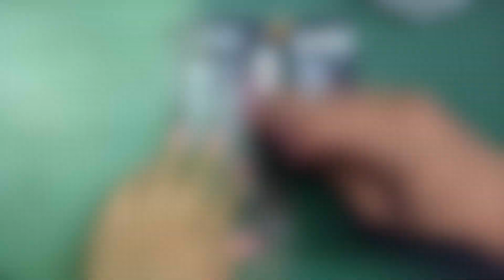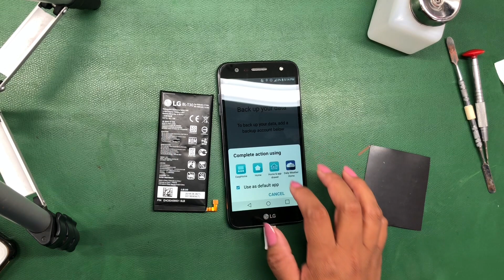LG X Charge Cambio de Bateria por mi Hermana Erika